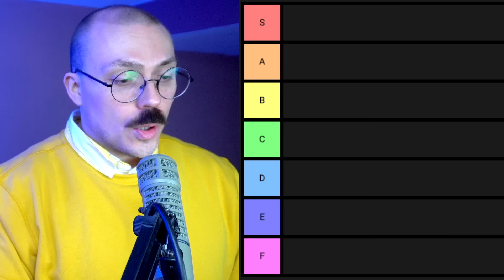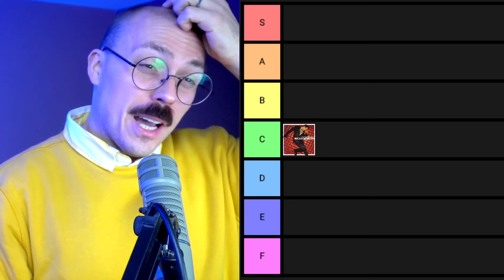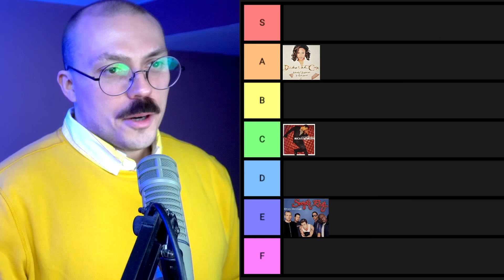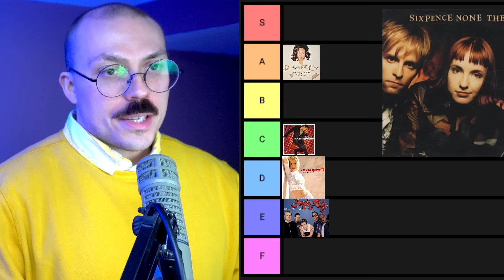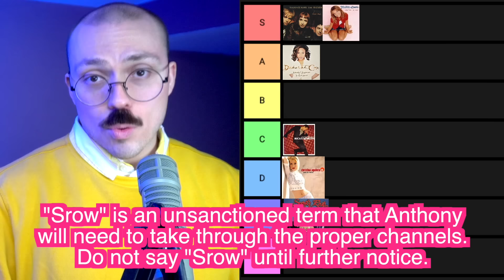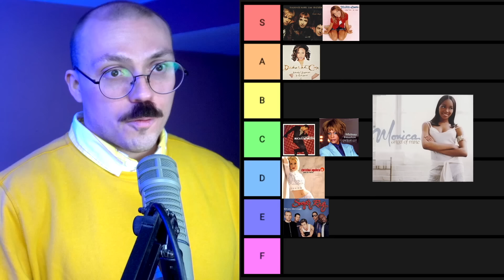1999 Was Crazy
Ranking, praising, and roasting the 10 most popular songs of 1999.